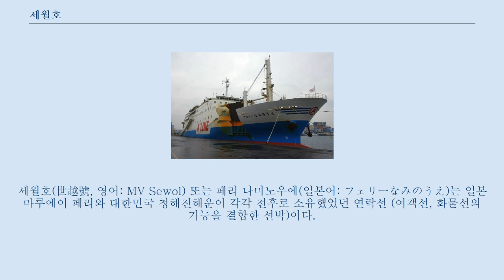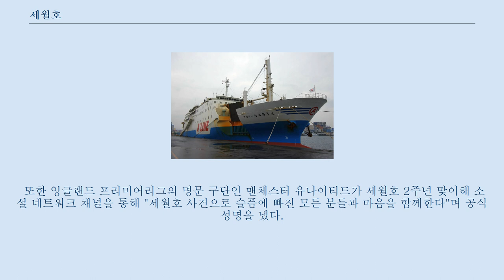세월호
세월호(世越號, 영어: MV Sewol) 또는 페리 나미노우에(일본어: フェリーなみのうえ)는 일본 마루에이 페리와 대한민국 청해진해운이 각각 전후로 소유했었던 연락선 (여객선, 화물선의 기능을 결합한 선박)이다.
 2013년 3월 15일부터 인천과 제주를 잇는 항로에 투입돼 주 4회 왕복 운항하다 2014년 4월 16일 대한민국 진도군 해상에서 침몰하였으며, 2017년 3월 22일 인양을 시작해 현재 목포신항에 올려놓은 상태이다.
 사망자는 299명이며, 실종자는 5명, 생존자는 172명이다.
 2010년 2월 14일 가고시마항에 정박한 페리 나미노우에 1994년 6월 일본 나가사키의 하야시카네 선거(林兼船渠)에서 건조한 여객·화물 겸용선(RoPax, RORO passenger) 으로 일본 마루에이 페리 사에서 '페리 나미노우에'(フェリーなみのうえ)라는 이름으로 18년 이상 가고시마~오키나와 나하 간을 운항하다가 2012년 10월 1일 운항을 끝으로 퇴역하였으며 직후에 청해진해운이 중고로 도입하여 개수 작업을 거친 후 2013년 3월부터 인천-제주 항로에 투입하였다.
 여객 정원은 921명에 차량 220대를 실을 수 있으며, 21노트의 속도로 최대 264 마일을 운항하는 것으로 알려졌다.
 이 부분의 본문은 세월호 침몰 참사입니다.
 2013년 3월 15일부터 인천과 제주를 잇는 항로에 투입돼 주 4회 왕복 운항하다가 2014년 4월 16일 전라남도 진도군 해상에서 침몰하였다.
 2016년에는 세월호 참사 2주기을 기리기 위해 세계 32개 도시에서 추모 집회가 잇따라 거행되었다.
 특히 미국과 유럽, 오세아니아, 아시아 등 27개 도시에서 사상 최대규모로 열리는 등 추모 분위기가 최고조에 이르었었다.
 4월 11일부터 그림 전시회와 음악회 등 다양한 행사가 열리고 있는 로스앤젤레스에서는 로스앤젤레스 주재 대한민국 총영사관 앞에서 추모제를 봉행했다.
 또한 잉글랜드 프리미어리그의 명문 구단인 맨체스터 유나이티드가 세월호 2주년 맞이해 소셜 네트워크 채널을 통해 "세월호 사건으로 슬픔에 빠진 모든 분들과 마음을 함께한다"며 공식 성명을 냈다.